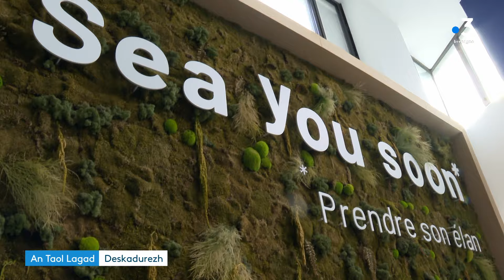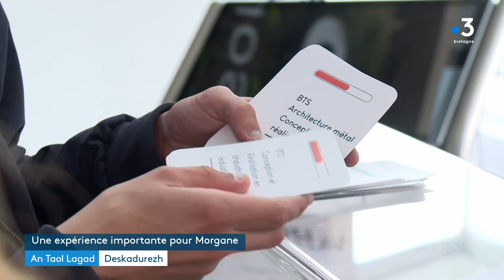An Taol Lagad du 24 juin Stage de seconde